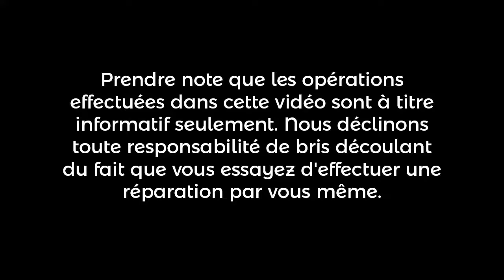Ordinateur PC 2e partie | SJC Électronique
Ordinateur de type PC, deuxième partie. Il est revenu à la vie. En attente de la nouvelle carte mère et du processeur du client. Au moins, durant ce temps, il aura son ordinateur :-)